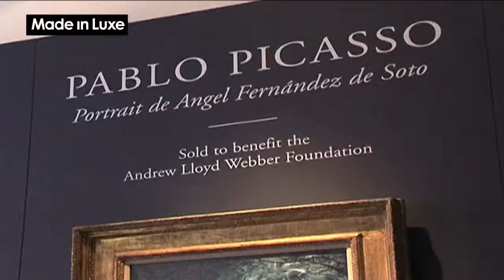"Le Buveur d'Absinthe" aux enchères chez Christie's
ROYAUME-UNI, Londres : "Le Buveur d'Absinthe", un tableau de Picasso estimé entre 33 et 44 millions d'euros, sera mis en vente en juin prochain à Londres par la maison d'enchères Christie's. Un événement alors que la querelle sur la propriété de la toile a été résolu.